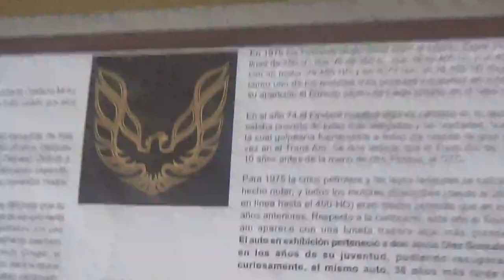Pontiac Trans Am 1978 en Santiago de Chile(Museo Colección Jedimar)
También de mi última visita con mi hermanastro Juvenal

19 de Noviembre 2022

Museo Colección Jedimar Santiago de Chile Estación Central